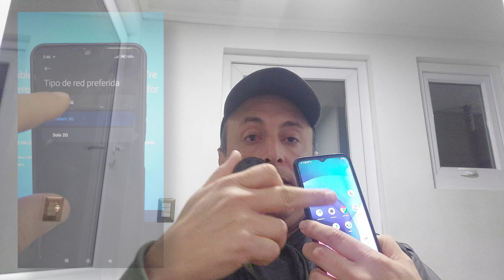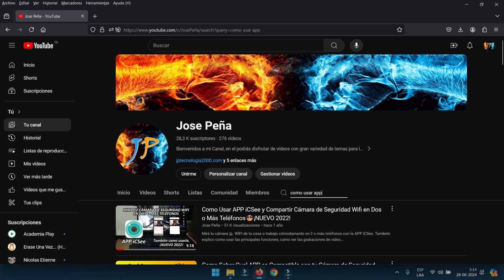Fallas de las Cámaras de Seguridad Wifi CHINAS 🇨🇳 Tipo Espía 👉CON SOLUCIONES👈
👉¿CUAL ES LA SOLUCIÓN?👈,  Aclaro porque falla tu cámara tipo espiá versión China, así como también las soluciones a la misma, te muestro como hacer un diagnostico del problema para que llegues a una solución.
Link´s de interés:
👉👉👉👉Página Web Oficial del Canal👈👈👈👈